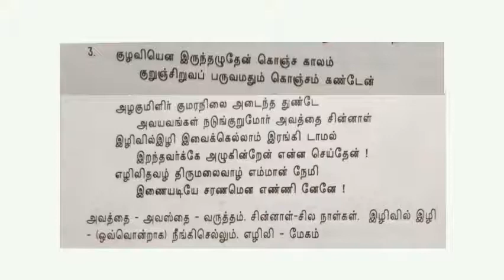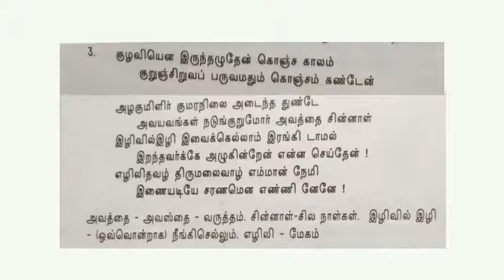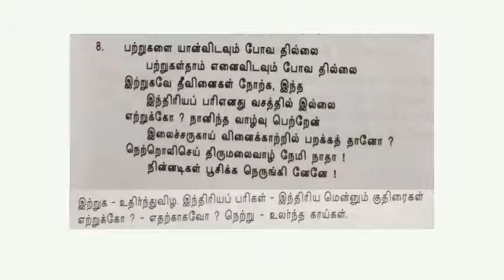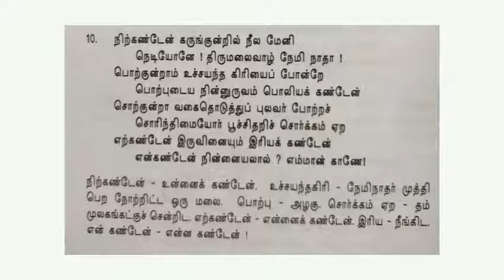074 தமிழக ஜைன க்ஷேத்திர மாலை திருமலை ஸ்ரீ நேமிநாதர் பதிகம் Thirumalai Pathigam